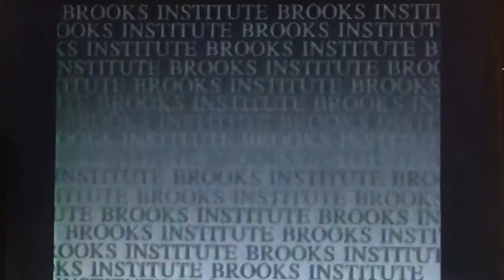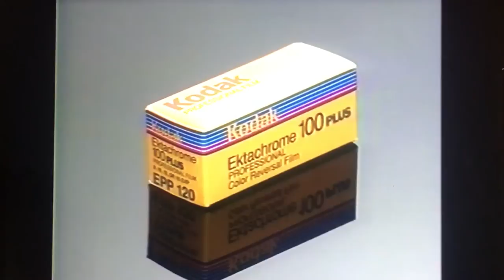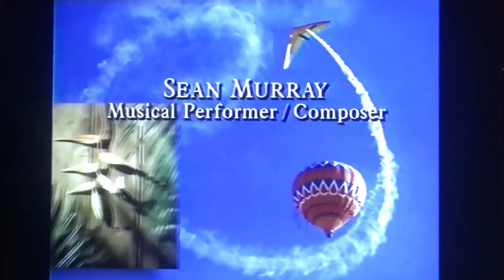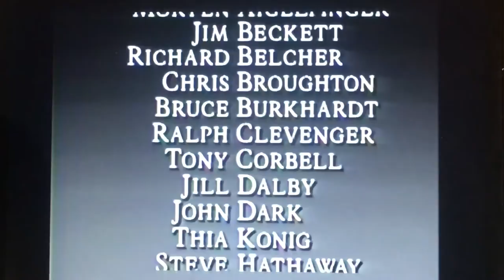PHOTO1 FILM - ADVANCED CAMERA CONTROLS - PART 2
PHOTO1 Film Brook’s Institute of Photography’s Classroom Collection “Advanced Camera Controls” Part 4 (c)1992